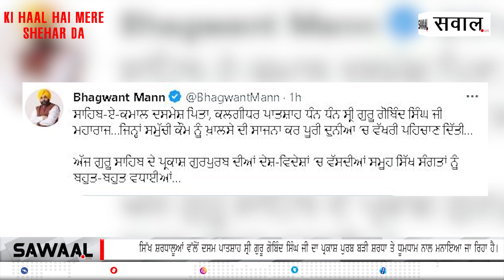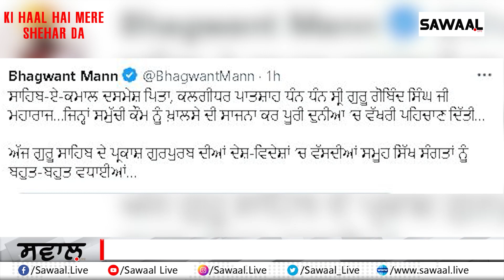ਦਸਮ ਪਾਤਸ਼ਾਹਸ੍ਰੀ ਗੁਰੂ ਗੋਬਿੰਦ ਸਿੰਘ ਜੀ ਦੇ ਪ੍ਰਕਾਸ਼ ਪੁਰਬ ਤੇ PM ਮੋਦੀ , CM ਭਗਵੰਤ ਮਾਨ ਨੇ ਸੰਗਤਾਂ ਨੂੰ ਦਿੱਤੀ ਵਧਾਈ